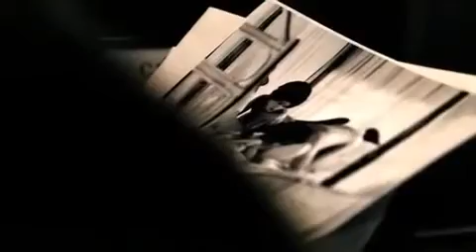‪The Bank Job Trailer 2008